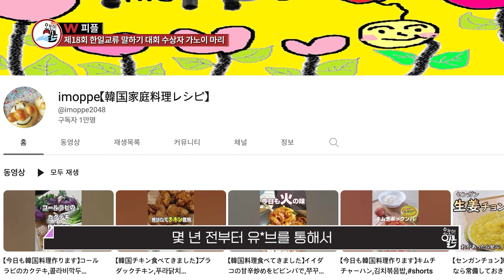[오늘의 일본 188회] 한국 생활 13년차 가노이 마리님을 만나보았습니다✨ (feat. 말하기 대회 수상, 한식 유튜버)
안녕하세요! 채널W 입니다😉

오늘의 일본 188화에서는 W피플 "제18회 한일교류 말하기 대회 수상자 가노이 마리", W캘린더 "제9회 한일포토콘테스트 수상작품전", W매거진 "미에현 도바시"를 전합니다.

앞으로 나올 콘텐츠들이 궁금하시다면?

감사합니다!